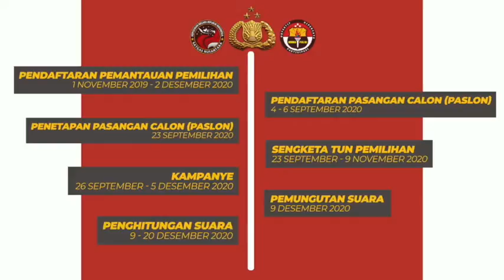PilkadaSehatTaati3M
Hallo sobat Polri, sebentar lagi kita akan memasuki tahapan pemilihan serentak lanjutan 2020 loh.
Jadi siapkan dirimu dari sekarang ya untuk memberikan Hak Pilih-mu.
Karena satu suaramu penting untuk kemajuan bangsa ini.